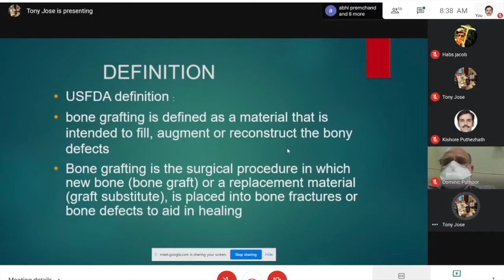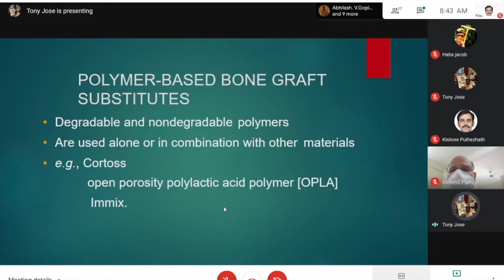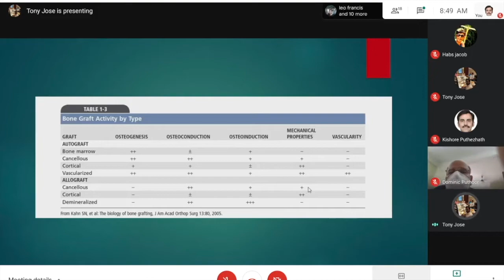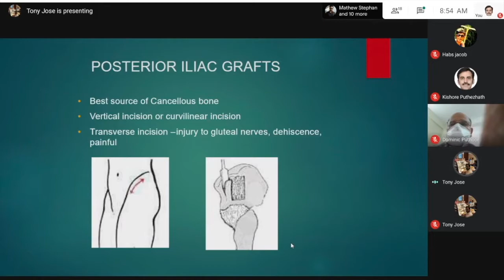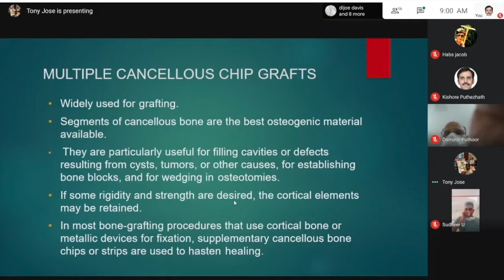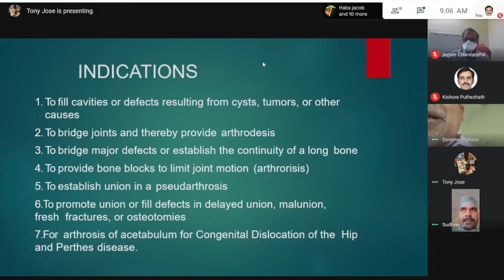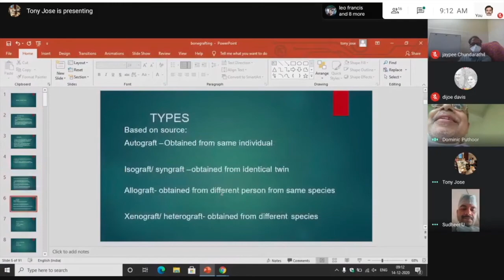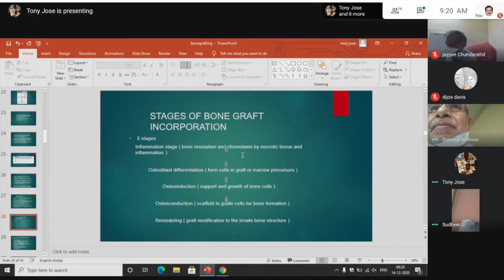A discussion on Bone graft part 1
Morning discussion at AIMS